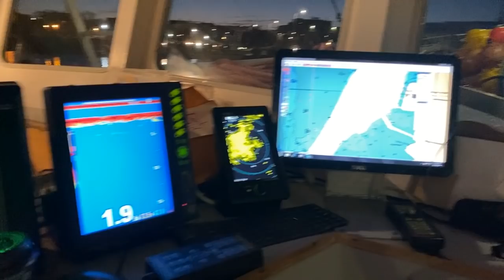Dumping Day 2019- Lobster Fishing in Nova Scotia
My hat goes off to all the fishers who work hard all winter catching lobsters. I am not a lobster fisherman just along to help out for the first two weeks of the season.

Lobster fishing in Atlantic Canada is the most dangerous job with many fatalities every year. Our communities are heavily impacted every time we lose another family member, friend, and neighbor. My prays go out to everyone who makes their living on the sea.